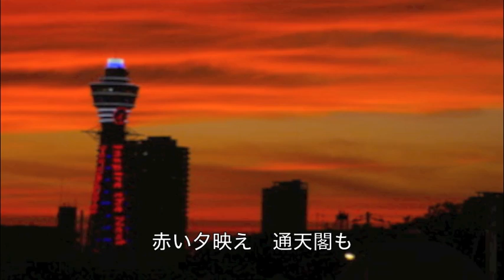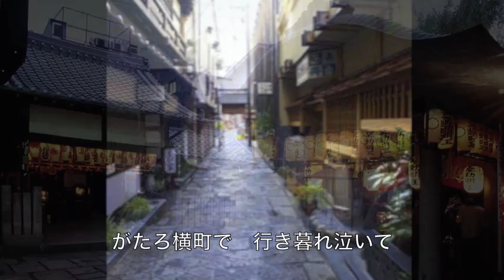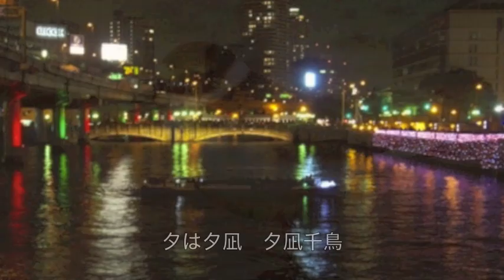大阪ぐらし／フランク永井 cover Keizo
フランク永井さんの「大阪ぐらし」を唄ってみました。　作詞：石浜恒夫　作曲：大野正雄